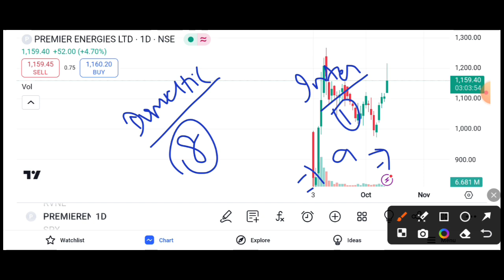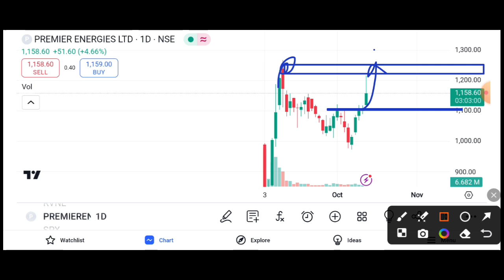PREMIER ENERGIES SHARE 5% JUMP || PREMIER ENERGIES SHARE TARGET 🎯 || PREMIER ENERGIES ANALYSIS 📊